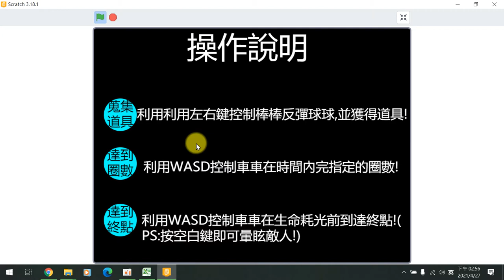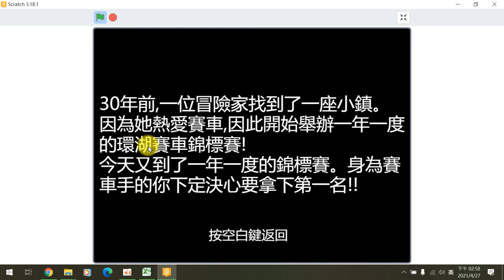110全國貓咪盃國中遊戲組作品錄影 銅牌高雄市